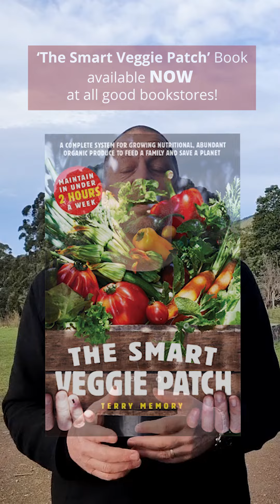Are these 3 things Stopping You from Starting your very own Backyard Vegetable Garden?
Many of us would naturally prefer to eat homegrown organic food. It tastes better, is more nutritious and ticks all of the proper health, sustainability and self-sufficiency boxes. Yet, most people are still reticent about starting their backyard veggie patch for a variety of reasons. We look at the three main reasons we hear most about why they are reluctant to begin their homegrown food journey.

Every homegrown food conversation has reoccurring themes around why people have yet to start their home veggie patch. They can be easily broken down into three main categories. Firstly, many people feel that they lack sufficient knowledge to start or believe they don't have the money or finances to create a garden or, because of their busy lives, simply don't have the time to look after a home veggie patch. As with all the decisions we make in our lives, it comes down to priorities and perspectives.

To read the full blog visit thesmartveggiepatch.com

Hey, you can now grab my book 'The Smart Veggie Patch' here on Amazon or at all good bookstores.